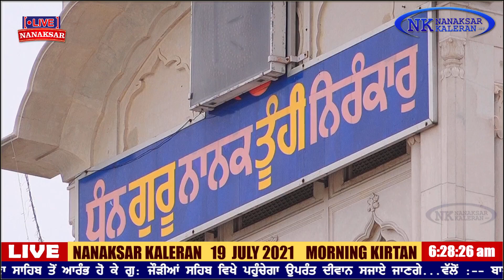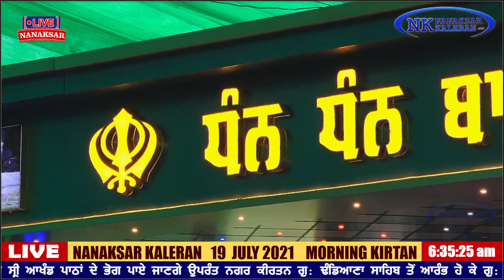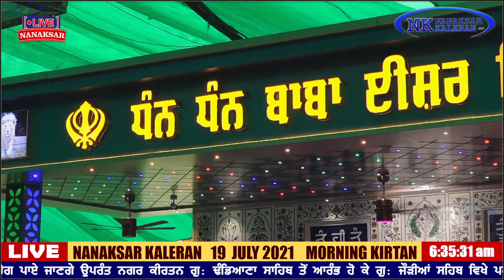ਨਾਨਕਸਰ ਕਲੇਰਾਂ ਤੋਂ ਅੰਮ੍ਰਿਤ ਵੇਲੇ ਦਾ ਹੁਕਮਨਾਮਾ 19 JULY 2021 || MORNING HUKAMNAMA NANAKSAR KALERAN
Baba Nand Singh Ji Nanaksar Kaleran
Baba Isher Singh Ji Nanaksar Kaleran